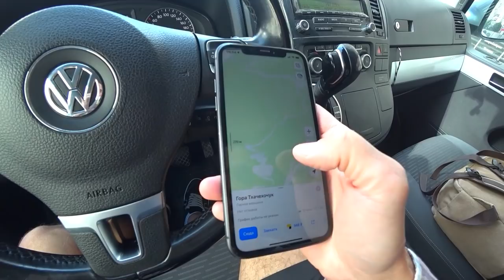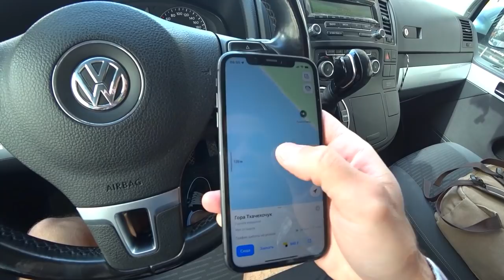Геленджик 2022. Скала Парус - ОПАСНОЕ ВОСХОЖДЕНИЕ. Показываю что СКРЫТО ОТ ГЛАЗ ТУРИСТОВ. Мурашки…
Отправляемся с Вами на скалу Парус. Покажу удивительные виды, а так же будем купаться.